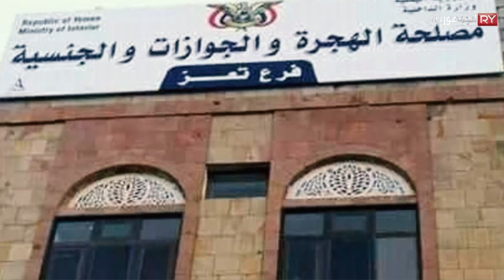سُلطة الإصلاح تُغلق تعز في وجه اليمنيين